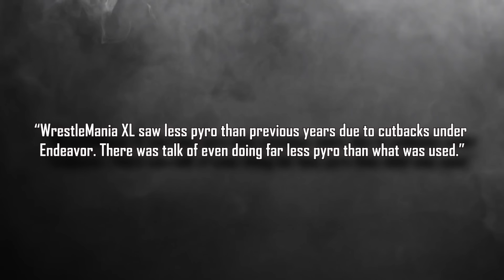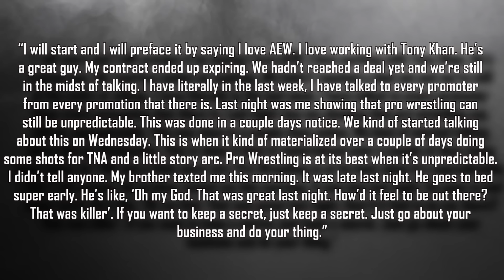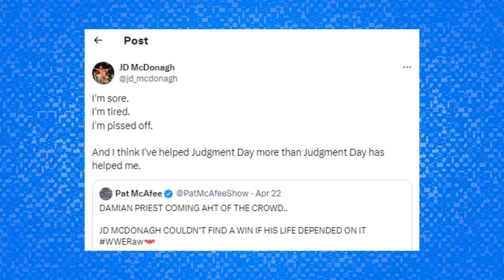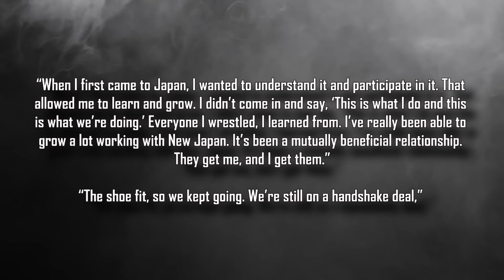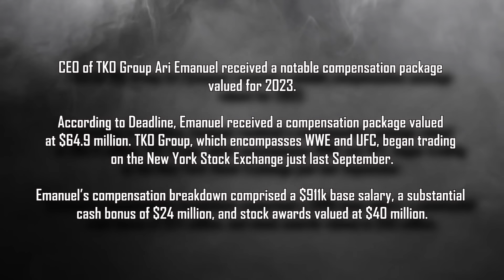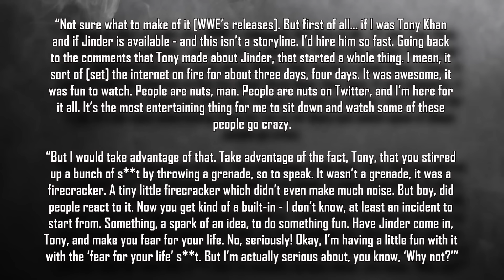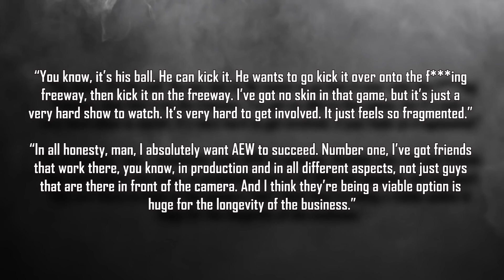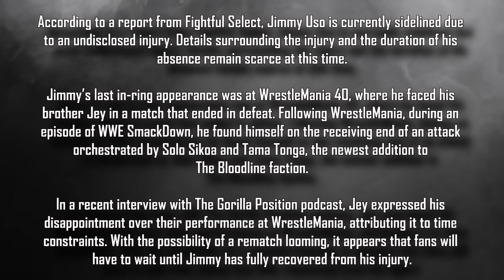Sad News Jimmy Uso...Randy Orton REJECTS WWE...Creepy Fans Called Out...Baron Corbin Status...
Intro 0:00
WrestleMania 40 saw less pyrotechnics 0:25
Tony Schiavone praises Will Ospreay 0:50
Matt Hardy still in talks with AEW 2:22
NXT star received sendoff after title loss 3:35
Baron Corbin’s WWE Draft status 4:00
Chris Jericho praises Swerve Strickland 4:25
Judgement Day member teases departure? 6:22
Scrapped Roman Reigns & Bray Wyatt feud 6:50
Tony Khan on his relationship with Eric Bischoff 7:38
Reaction to Cameron Grimes’ WWE release 8:42
Jon Moxley working for NJPW on a handshake agreement 9:25
Details on Jacob Fatu’s impending WWE debut 10:08
Swerve Strickland responds to Grayson Waller’s shot at AEW 11:18
TKO executive pay packages 12:05
Tony Khan advised to hire Jinder Mahal 13:30
Female AEW stars call out creepy fan behavior 14:50
Why WWE didn’t use new Randy Orton theme 17:02
Kevin Nash on AEW 17:48
Update on sex trafficking lawsuit against Vince McMahon 18:38
Jimmy Uso injured 20:45